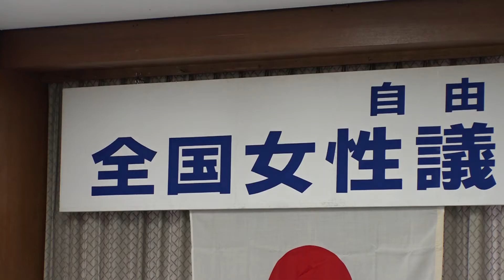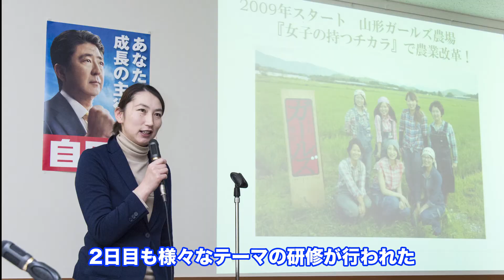201601女性議員研修会